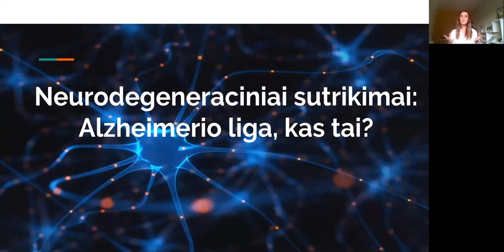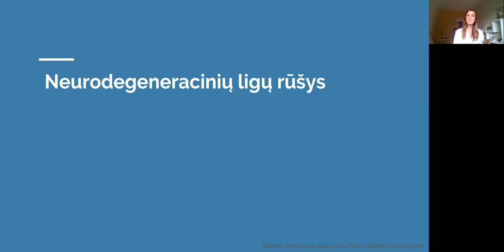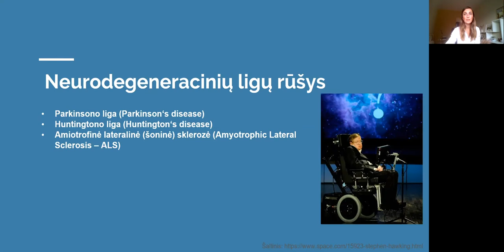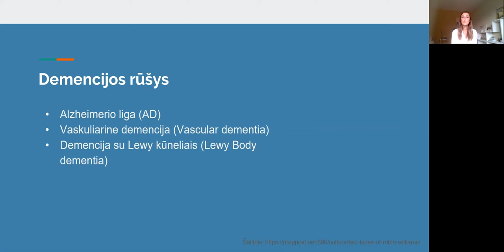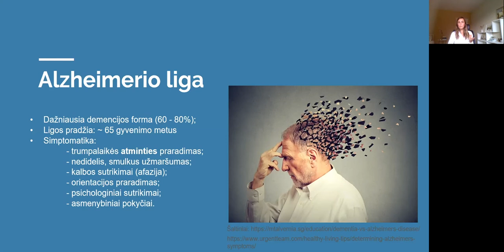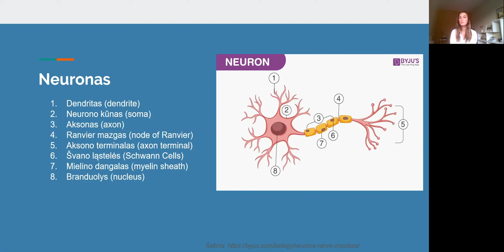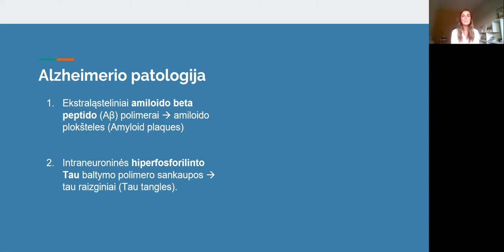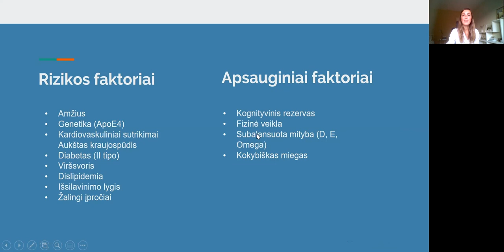ŽiniosLietuvai: Laura iš Barcelona Beta Research Centre apie Alzheimerio ligą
Susipažinkite su Laura Stankevičiūte, kuri savo video paskaitoje pasakoja apie Alzheimerio ligą. Laura neseniai baigė mokslinio magistro studijas Mastrichto universitete, Olandijoje, kur studijavo kognityvinius ir klinikinius neuro mokslus, specializavosi neuropsichologijos srityje. Paskutiniuosius 8 mėnesius Laura praleido tyrinėdama ankstyvųjų  Alzheimerio stadijų patologinius procesus bei dirbo su naujų diagnostinių metodų taikymu, Lausanos ligoninėje, Šveicarijoje. Šiuo metu Laura pradeda doktorantūros tyrinėjimus “Barcelona Beta Research Centre”.
Šioje video paskaitoje Laura mums pasakoja apie neuropsichologų tyrinėjamas tam tikromis ligomis persirgusių žmonių smegenis, turinčias įvairių pakitimų ir neurodegeneracinių sutrikimų ir plačiau supažindina su visiems girdėta Alzheimerio liga.